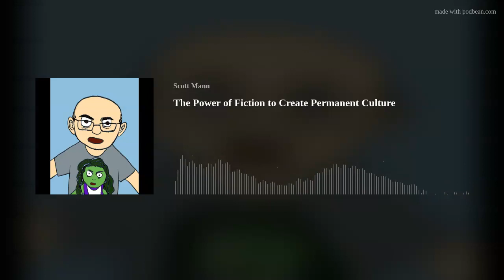The Power of Fiction to Create Permanent Culture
Over more than a decade, The Permaculture Podcast has explored the landscape-based practices which lead to permanent agriculture, as well as the invisible structures necessary, as individuals and in our community, to create permanent culture.Today’s episode examines our ability to create culture and continues the 12th-anniversary celebration of The Permaculture Podcast, as Alasdair Stuart joins me to share his insights on how media and culture influence the community and countries we live in, and how those stories shape who we are and our experiences. Through those lenses, Alasdair and I look at representation in media, the importance of inclusion and diversity as creators and consumers of fictional works, the importance of cultivating kindness, and changing outlooks on mental health.We also share how we find hope through storytelling, on the page or through the screen, as we face an uncertain future, and invite you to join us on that journey.If you’re not familiar with Alasdair, he is the co-owner of Escape Artists Incorporated, which produces the wonderful short-fiction podcasts Cast of Wonders, EscapePod, PodCastle, and PseudoPod. Alasdair is also the regular host of the horror podcast PseudoPod, where he not only introduces the author, narrator, and fright to follow but also shares his commentary and critique on the story for each episode and how that unique tale fits into our lives and world.As you might imagine when a pair of media-loving folks who grew up immersed in comic books, TV shows, movies, and games of all kinds come together to talk about how those works create our society and a vision for the future, it leads to nearly continuous references to the personal and pop culture that shaped us and that we see as continuing to mold current generations. If you love anything like Dr. Who, video games, Terry Pratchett, Tik Tok, Henry Rollins, Heavy Metal, or George Carlin, there is each of those and so much more somewhere in today’s interview.You can find Alasdair's at alasdairstuart.com. While you are there, be sure to sign up for his newsletter, The Full Lid. He is also on Twitter @alasdairstuartEscape Artists Incorporated and their amazing slate of podcasts are at EscapeArtists.Net.I’d also like to give a big thank you to the artist SerHawke for allowing me to the drawing of Alasdair in a She-Hulk T-shirt as the cover image for this episode. Their commissions are open and you can find them on Twitter @serhawke.I enjoyed this conversation with Alasdair because of how he points to the ways media, in whatever form it might take from TV shows to spoken word albums to podcasts, can have an impact on us as individuals and help us develop or change our worldviews. How media as a shared experience can create a culture or subculture we feel at home in and want to be an active participant in. Media can create a cultural zeitgeist that changes a country or the world.As we permaculture practitioners share our vision of the future through fiction, such as Utopia by Geoff Christou 470 by Linda Woodrow, it shows others what is possible. As we share the stories of our lives and experiences through podcasts or memoirs, we link the past to the present and share them with others. This work, of telling our stories with voice, body, and bones, is vital to what permaculture has to hold now and for future generations.If you have a story inside of you, find a way to tell it. Your voice matters.Before closing this episode, I’d like to give a hearty thanks to Alasdair for joining me, as this conversation was a special one for me, as it’s been a dream of mine to interview Alasdair after hearing his voice—both his literal, spoken voice and voice as an expression for his point of view and talent as a writer—all those years ago when I downloaded my first episode of PseudoPod. It was a pleasure to have this experience and chat like old friends.I continue to tune in to PseudoPod and remain a dedicated listener because I am inspired by Alasdair’s message that we can shine a light into the darkness and find hope, even when we face real monsters in the world. That hope, along with a story well told, reminds me that we are not alone, that there are others like us in the world, and we can stand together with others, whatever comes in the days, years, and decades to come.Until the next time, listen to an episode of PseudoPod while you spend each day discovering the media that inspires you while creating a culture that takes care of Earth, your self, and each other.